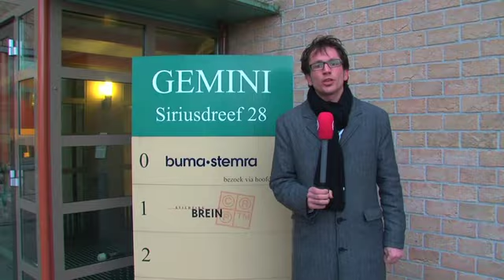Tom Staal doet inval bij BUMA/Stemra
We blijven gewoon doorzeuren over BUMA/Stemra en hun dubieuze downloadgeschiedenis. Want wat troffen wij gisteren in onze stijlloze mailbox aan? Een mailtje van de boys van youhavedownloaded.com! De website waarmee GS kon aantonen dat BUMA/Stemra zich schuldig maakte aan het binnenhalen van torrents. Volgens hen is het zo klaar als een klontje. Is beetje een technisch verhaal over HT-signature, een uniek ID van de torrent client. Maar het komt op het volgende neer: Als de politie bij BUMA zou binnenvallen en de computers in beslag neemt, dan zou deze zaak 100% bewezen worden. En laten dat nou net maatregelen zijn die officieel wetgeving worden als de Stop Online Piracy Act (SOPA) vanavond wordt goedgekeurd. Daarom heeft BUMA ook die achterlijke persverklaring over IP-spoofing van hun website verwijderd. Daarmee geven ze namelijk iedere downloader die in de toekomst voor het gerecht wordt gesleept het perfecte excuus: "Ik ben gehacked. Het was IP-spoofing. Ik ben onschuldig!" Resultaat: BUMA staat episch voor joker bij alle internationale torrent communities. Tom Staal deed een rondje Tweede Kamer voor reacties, vroeg wat IT-experts om hun mening en kreeg uiteindelijk de voorlieger van BUMA/Stemra voor zijn camera.